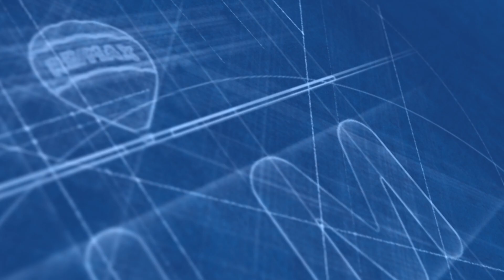Locale Commerciale in vendita a Largo dell'accoglienza, 14 - Paternò, CT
Remax presenta nel territorio di Paternò, in provincia di Catania, locale commerciale.

L'immobile, interamente a pianoterra, attualmente funge da autosalone ed è composto da 253 mq coperti suddivisi in un grande vano principale, un vano officina, diversi uffici, 2 bagni, un ripostiglio e 495 mq scoperti suddivisi in 2 terrazze con affaccio sulla SS121 l'una e sulla collina storica di Paternò l'altra, quest'ultima dotata di cancello con predisposizione per renderlo automatico.

Le 14 luci presenti lungo tutto il perimetro lo rendono luminoso, arieggiato ed altamente funzionale, prestandolo a molteplici soluzioni commerciali (quali studio associato, supermercato, palestra ecc. ) oltre che collegarlo perfettamente al suo interno ed accessibile da qualsiasi punto dall'esterno.

Interamente pavimentato, dotato di infissi in alluminio e saracinesche elettriche.

Ubicato in contesto civile ,nell'ambito di un condominio tranquillo e signorile ed in zona servita e contemporaneamente in posizione strategica, perché distanti dal centro storico e facilmente accessibile.

Destinazione d'uso: Commerciale.

Categoria: C/1.